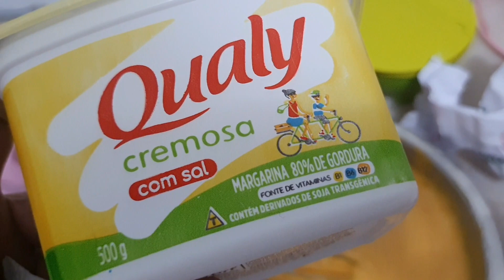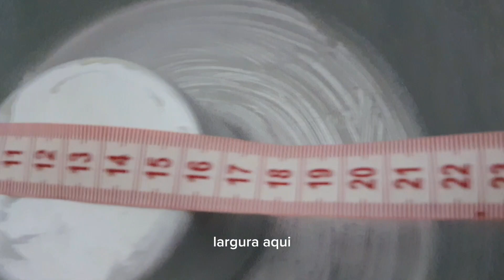Bolo de cenoura 🥕# Top #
Ingredientes: 4 ovos, 3 cenouras média,  180 ml de óleo,  2 xícaras de açúcar 180 gramas, 1 pitada de sal,  3 xícaras de trigo de 240 gramas, 1 colher de sopa de fermento químico.  Cobertura: 1 colher de margarina,  1 caixa de creme de leite 200 gramas,  6 colheres de achocolatado.  Como fazer ver vídeo.  Obrigada.